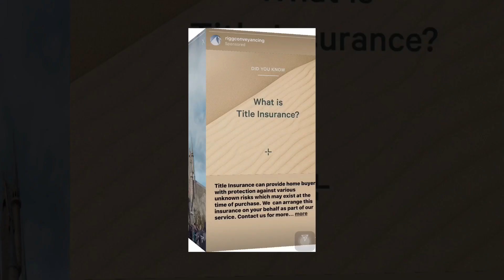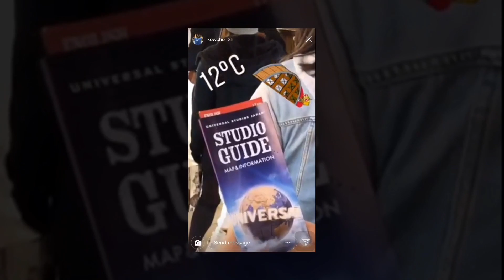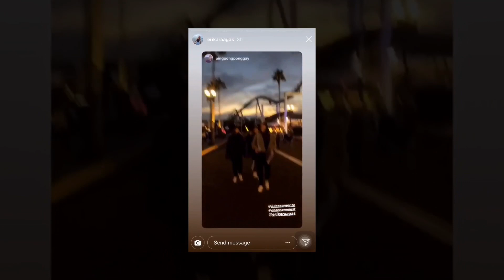PART 3 : Ateneo Lady Eagles - DAY 7 (Universal Studio & Harry Potter World) JAPAN 2019 💙🇯🇵